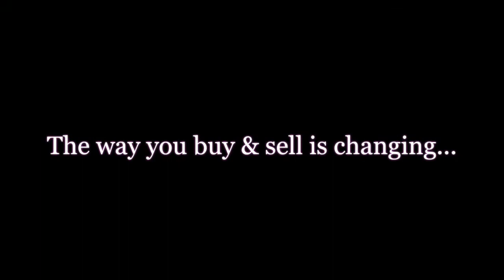30 - Chestnut Filly - 2021 Chincoteague Pony Auction